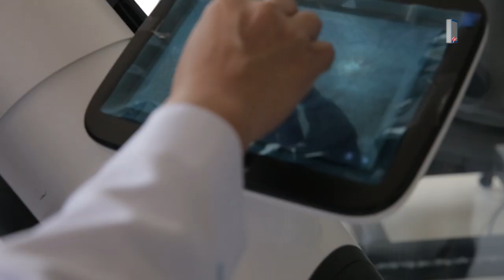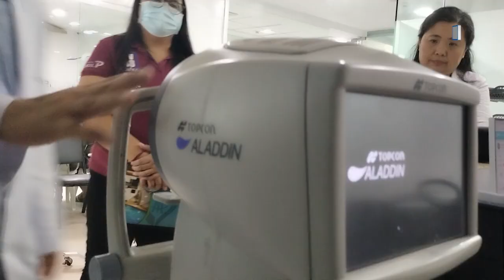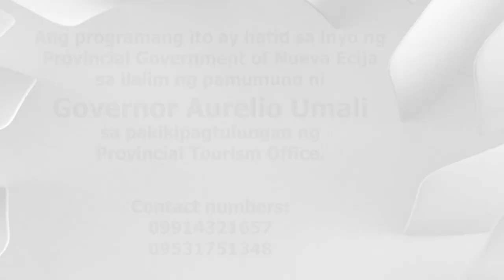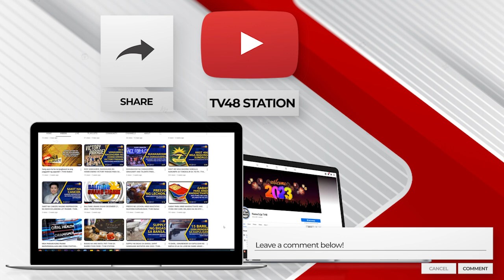NANGUNGUNA, WELL EQUIPPED NA GOOD SAMARITAN EYE & LASER CENTER SA NUEVA ECIJA | TV48 STATION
NANGUNGUNA, WELL EQUIPPED NA GOOD SAMARITAN EYE & LASER CENTER SA NUEVA ECIJA, 27 TAON NANG NAGPAPALINAW NG MATA